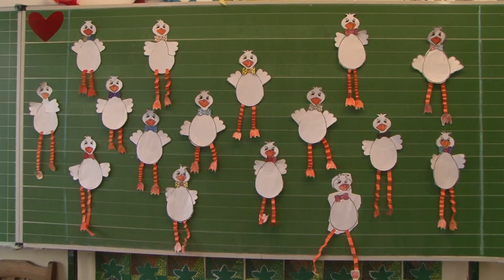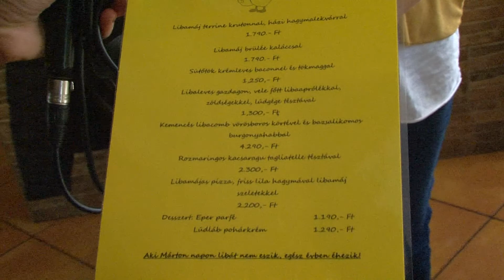Szombaton Márton-napi családi nap lesz a Hatvany Lajos Múzeumban